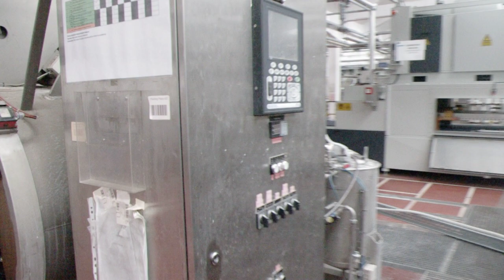Thies yarn dyeing plant textile processing ECOBLOCK madeineurope usedmachines yarn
We can offer not binding and subject to prior sale:
1   THIES   HTHP Sample Yarn Dyeing Unit, consisting of 4 dyeing machines,
type ECO BLOCK XW 500, each 4 x 4 cheese, central SETEX PLC control type X40, y.o.c.: 2006
No: 39851

9   HTHP Sample Yarn Dyeing Machines, type DYRAMA 4R 6000,
4 x 4 cheese, separate preparation tanks for each kier, DYE-DOS control
make: TECNORAMA, y.o.c.: 2005
No: 39861

2   Package Presses for cheese dyeing cones, make: COATS
y.o.c.: 2017 / 2018
No: 39941

2   THIES   HTHP Yarn Dyeing Machines, type ECO BLOCK HV 950/502,
each 36 cheeses, SETEX PLC control type 777CE, y.o.c.: 2005
No: 39871

 1   THIES   HTHP Yarn Dyeing Machine, type ECO BLOCK HV 950/657,
60 cheeses, SETEX PLC control type 777CE, y.o.c.: 2005
No: 39881

1   THIES   HTHP Yarn Dyeing Machine, type ECO BLOCK HV 950/1159,
108 cheeses, SETEX PLC control type 777CE, y.o.c.: 2005
No: 39891

1   THIES   HTHP Yarn Dyeing Machine, type ECO BLOCK HV 950/2318,
224 cheeses, THIES / SETEX PLC control type T858, y.o.c.: 2013
No: 39901

1   THIES   Pressure Dryer, type ECO BLOCK HV 960/1159, y.o.c.: 2005
No: 39911

1   Hydro Extractor for dyeing cheeses, type BERTA 18, semi automatic
make: DETTIN
y.o.c.: 2020
No: 39921

1   High Frequency Dryer, type RF 40 kW, 1 module
make: STALAM
y.o.c.: 2021
No: 39931